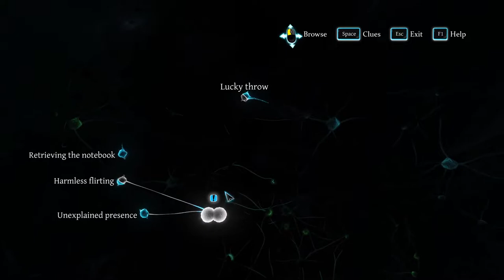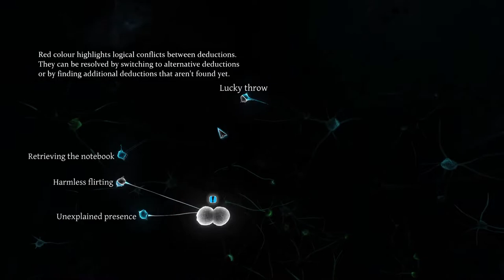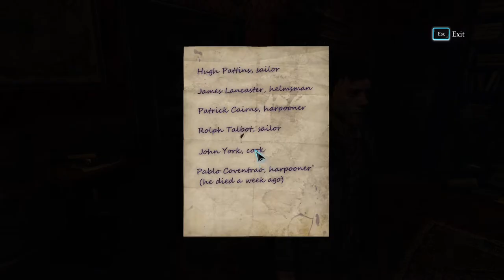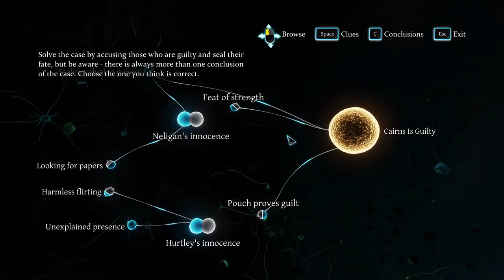Dealing With The Murderer In Bar|Sherlock Holmes: Crimes and Punishments | Telugu Gameplay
Sherlock Holmes: Crimes & Punishments is an adventure mystery video game in the Sherlock Holmes series developed by Frogwares in 2014 and distributed by Focus Home Interactive  from 2014 to 2019 for Microsoft Windows, PlayStation 3, PlayStation 4, Xbox 360, and Xbox One. In October 2019, Frogwares announced it regained the publishing rights to the title on Steam and the game reappeared on other platforms in the start of 2020.

Sherlock Holmes is the main playable character with Dr. Watson, Toby (a Basset Hound) and Constable Marrow playable briefly. The majority of the game involves exploring crime scenes and examining clues. Once discovered, clues are added to a "deduction board," a gameplay involves linking pieces of information together. It will lead to possible different deductions. Once deductions are connected together, player will have a full tree of deductions. Depending on how players interpret the clues, they will have different conclusions. Therefore, the player can fail or succeed in finding the culprit. He also decides whether he wants to absolve or condemn the criminal. The moral choice the player makes will influence the further gameplay. Each case will have 3-5 possible solutions; in total there will be 6-10 different endings for each case. In total, the game offers 14 investigation mechanics, including Sherlock Holmes' skill to deduce many details about someone's life simply by glancing at them or to imagine and reconstruct the course of event by carefully observing all the key details of a crime scene.